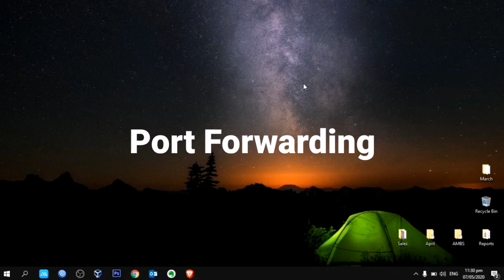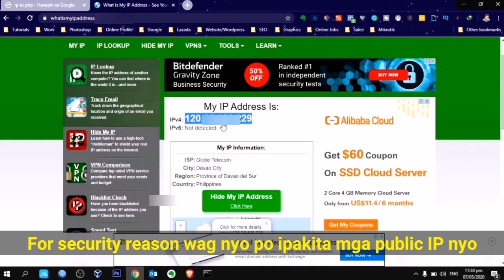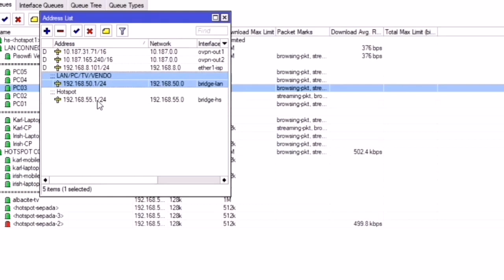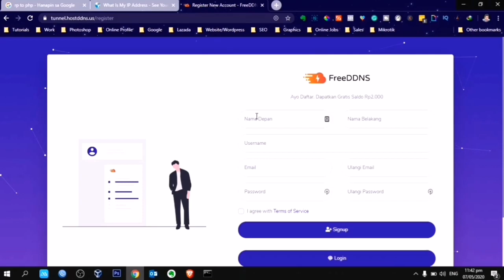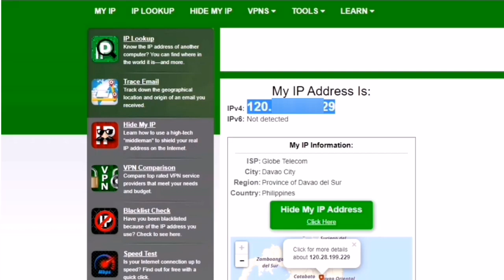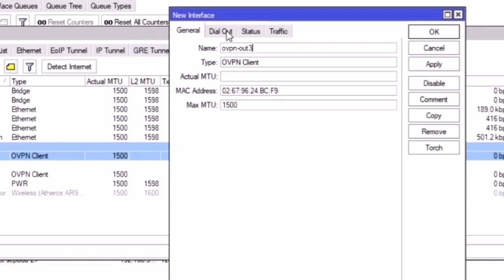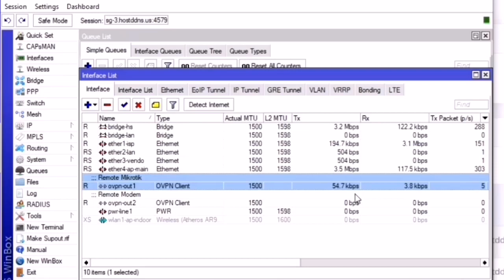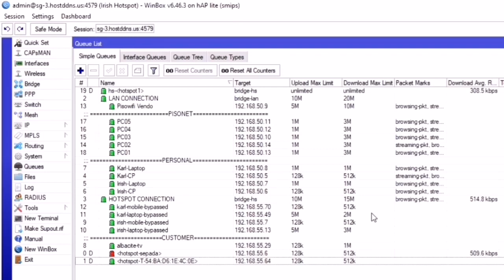How to Remotely Access MikroTik Router Anywhere using Mobile Phone or PC [Tagalog]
Sa video na to share ko lang sa inyo pano mag remote access sa ating mga MikroTik router anytime anywhere gamit ang PC/Laptop or kahit mobile. At ang mas malupit kahit under CGNAT ka or walang Public IP ang network mo.